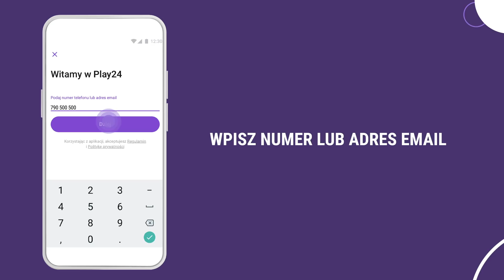100 GB za darmo po dołączeniu do Play na Kartę | JAK WŁĄCZYĆ PROMOCJĘ W APLIKACJI PLAY24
Wybierz Play na Kartę i odpal promocję w aplikacji Play24. Możesz tam również sprawdzić stan konta, doładować je, włączać pakiety i dodatkowe usługi. Tę najlepiej ocenianą aplikację do zarządzania kontem pobierzesz tutaj Postępuj zgodnie z instrukcją zawartą w filmie i w kilku prostych krokach zgarnij dla siebie 100 GB za darmo do końca roku!